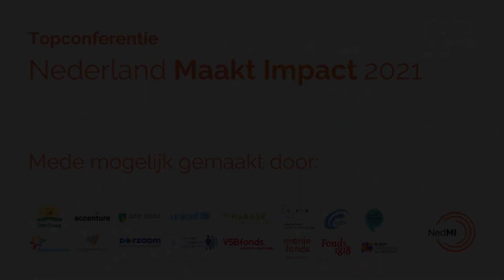Alycia Colijn - Nederland Maakt Impact Topconferentie 2021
Nederland Maakt Impact is een Nederlandse stichting die jonge toekomstdragers (18 - 30 jaar) verbindt, inspireert, activeert en ontwikkelt, zodat wij samen aan een mooiere toekomst werken. Jaarlijks wordt een meerdaagse topconferentie georganiseerd waarbij minimaal 500 deelnemers uit nationale en internationale bedrijven, NGO’s, educatieve en andere vooruitdenkende organisaties worden vergezeld door nationale leiders uit verschillende sectoren.

Tijdens de NedMIxTopconferentie van 2021 waren meer dan 500 jonge toekomstdragers uit het hele land aanwezig en hebben samen met 36 sprekers de nodige maatschappelijke thema's aangehaald en bediscussieerd. Hiernaast hebben deelnemers aan 8 verschillende paneldiscussies en 34 workshops deelgenomen waarbij de thematieken werden uitgediept.